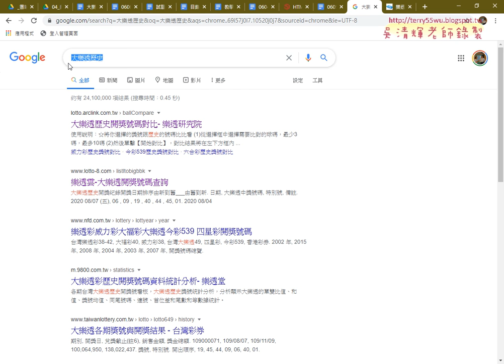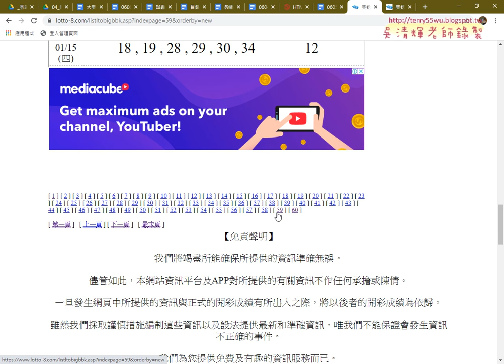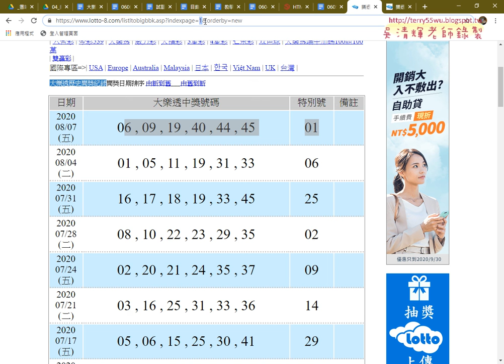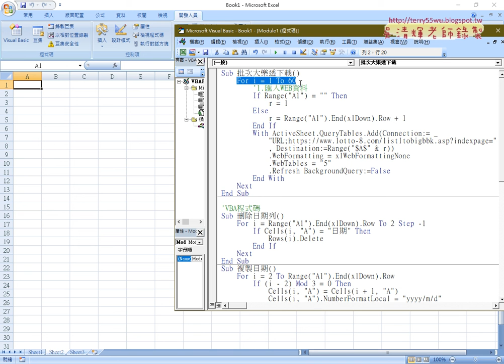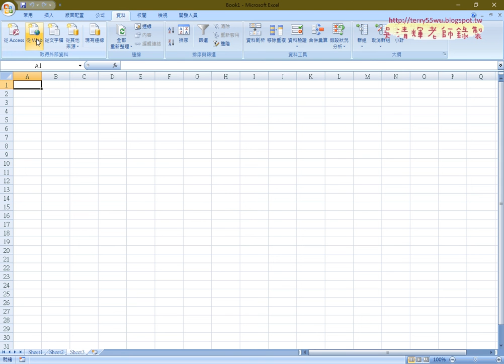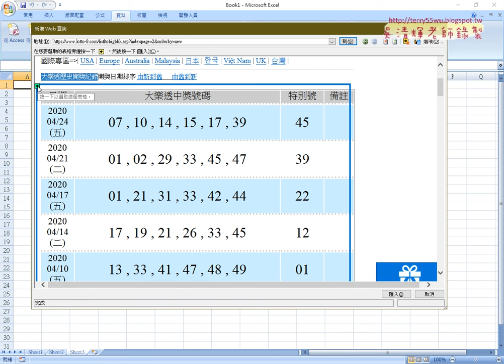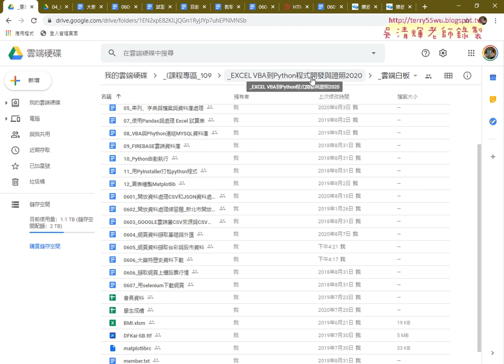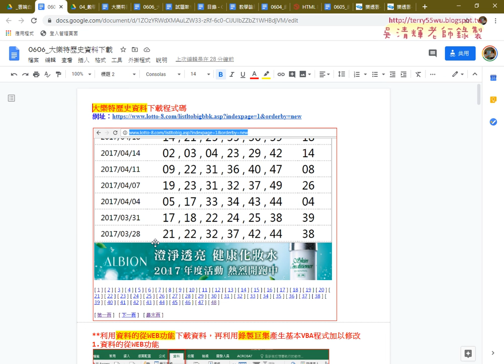05 大樂特歷史資料下載與VBA